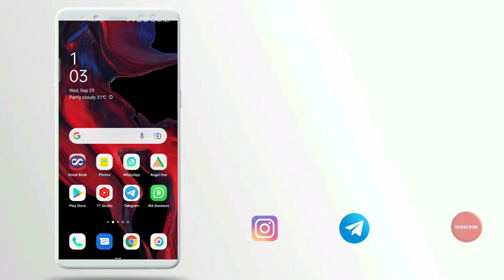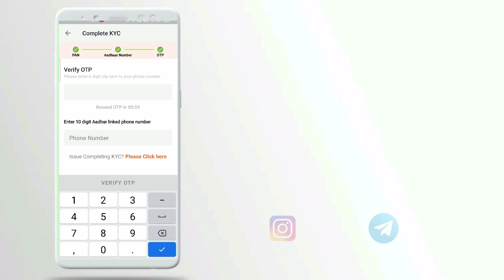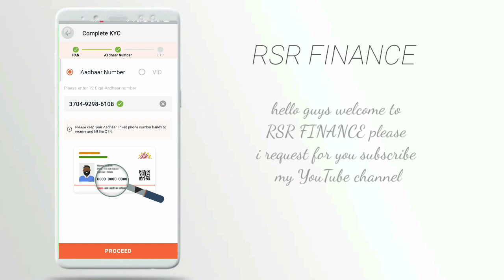50k Loan तुरंत मिलेगा instant approval छोटा loan इमर्जेंसी loan तेज़ app without income proof new